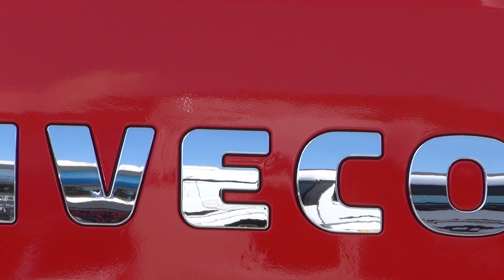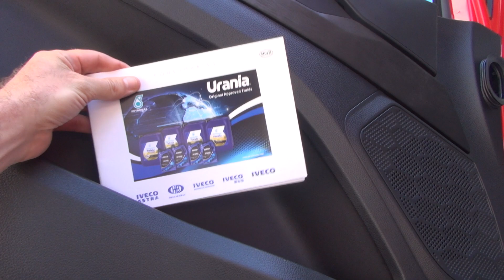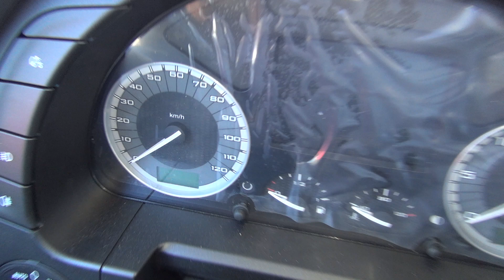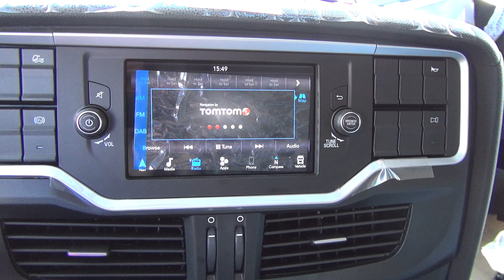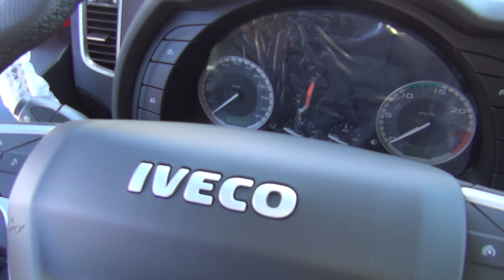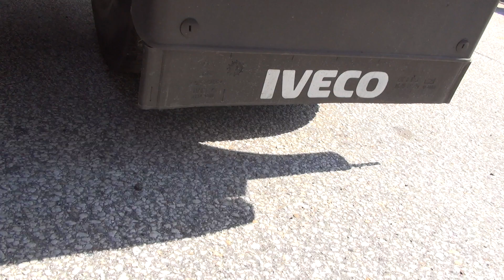Iveco S-Way 490 Tractor Truck (2022) Exterior and Interior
2022 Iveco S-Way 490 Tractor Truck seen from outside and inside. Color is Red.

The truck was shown at Truck Expo 2022, Plovdiv, Bulgaria, 16-18 June, 2022.